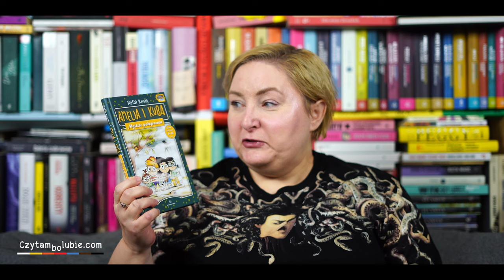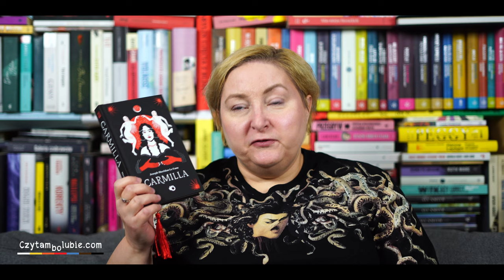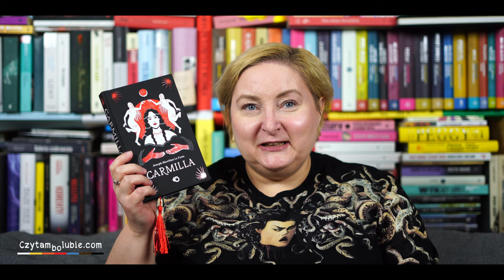Obgadanki - zwróćcie uwagę na te książki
Dzisiaj opowiadam o:

Chwile - Andrew O'Hagan
Mgliste podejrzenia- Rafał Kosik
Ziemianki - Marta Strzelecka
Carmilla - Joseph Sheridan Le Fanu
Klub miłośniczek zbrodni - Robert Thorogood
Jak złodziej przyszła - Elżbieta Strzałkowska i Grażyna Latos